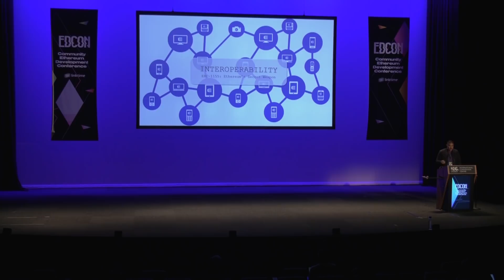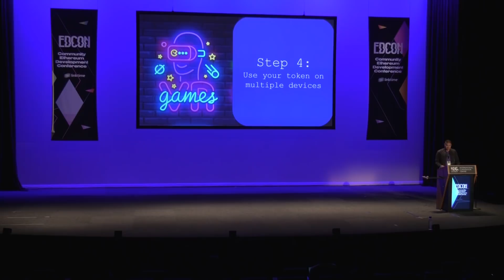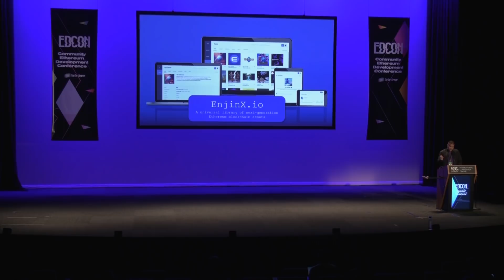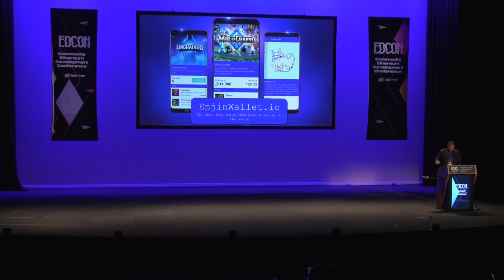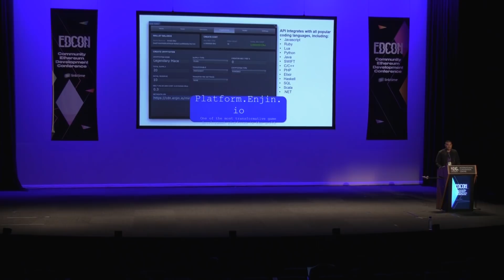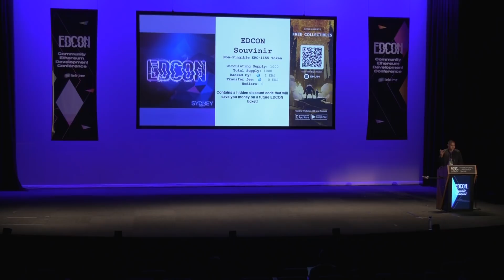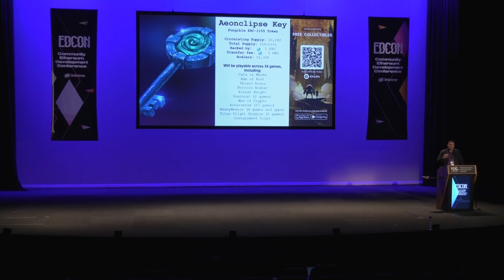EDCON 2019--Simon Kertonegoro (VP of Marketing at Enjin Coin)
Driving Mass Adoption of Ethereum